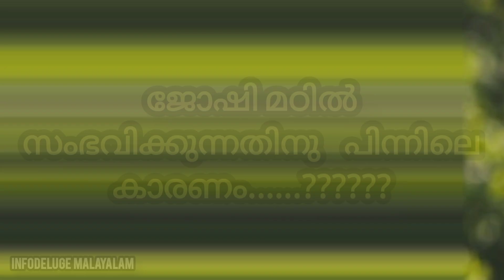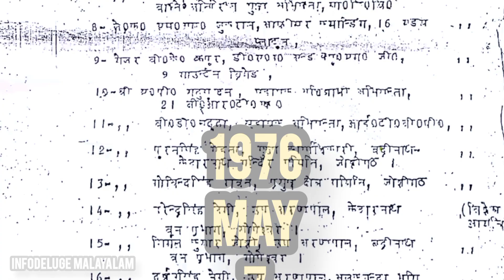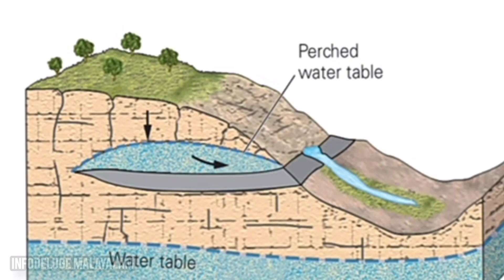ജോഷിമഠ് നൽകുന്ന ചില സൂചനകൾ ....!!🙄😥|joshimathcrisis joshimathnews joshimathsinking |infodeluge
INFO DELUGE MALAYALAM

ജോഷിമഠിൽ ആവര്‍ത്തിച്ചുണ്ടാകുന്ന മണ്ണിടിച്ചിലുകളെക്കുറിച്ച് 1976 ലെ ശാസ്ത്രീയമായ പഠന റിപ്പോര്‍ട്ടില്‍ പറയുന്നത് ഇങ്ങനെയാണ്.

“ചരിവിലൂടെ ഒഴുകുന്ന വെള്ളത്തിന്റെ അളവ് വര്‍ധിക്കുമ്പോള്‍ ചരിവ് ദുര്‍ബലമാകുന്നു. ഉപരിതല ജലം മൃദുവായ മണ്ണിനെ പൂരിതമാക്കുകയും അതിനെ ഇല്ലാതാക്കുകയും ചെയ്യും. പാറകള്‍ക്ക് മതിയായ ഉറപ്പില്ലാതെയായിരിക്കും പിന്നീട് മണ്ണില്‍ നിലനില്‍ക്കുക, ഇത് മണ്ണിടിച്ചിലിലേക്ക് നയിക്കുന്നു,”

എന്താണ് ജോഷിമഠിൽ സംഭവിക്കുന്നത്. ? video കാണു. 👆🏻👆🏻👆🏻👆🏻

𝙵𝙰𝙸𝚁 𝚄𝚂𝙴 𝙾𝙵 𝙲𝙾𝙿𝚈𝚁𝙸𝙶𝙷𝚃 𝙳𝙴𝚂𝙲𝙻𝙰𝙸𝙼𝙴𝚁☑️

✳️ i only used bits and pieces of video to get the point across where they are necessary.
The people who want to delete the footage (if used one )instead of give as a copyright strike if you can contact us in email  we will remove the content immediately.
We have  devoted a lot of  time and hardwork to put up this channel.please don't give copyright strike instead ask me to remove your vedio clip or raise a copyright claim to get the advertisement earnings. I am happy to share the earnings with you.

Interesting facts explained in malayalam
Facts explained
rare facts for psc
Facts around the world
Rare facts about the living world
Psc rare facts explained in malayalam
Amazing facts
Sports
universe
earth
landsliding
disaster
joshimath